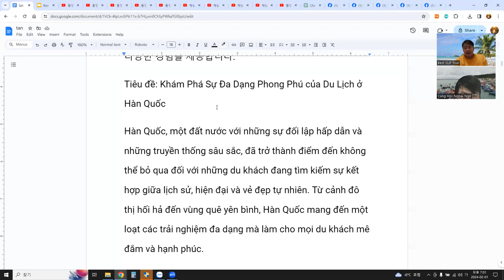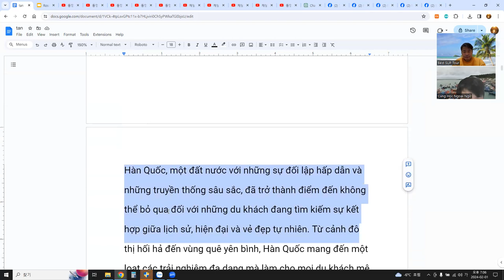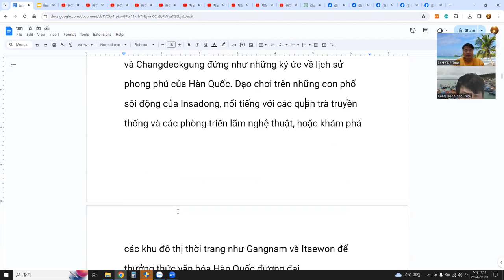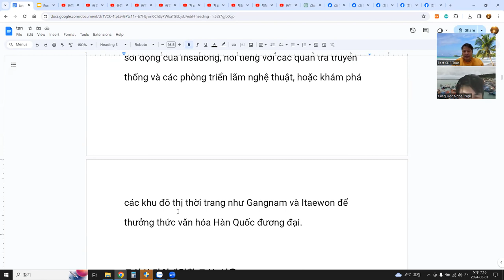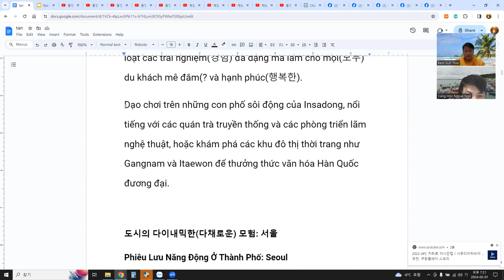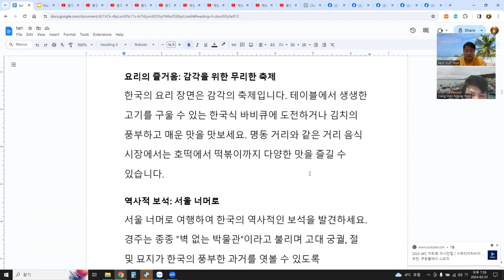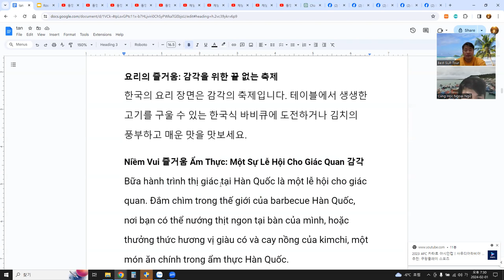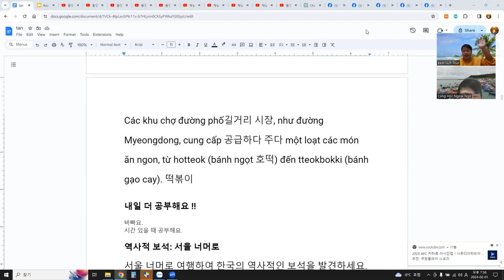관심사 - 여행, 언어교환(한베) 1